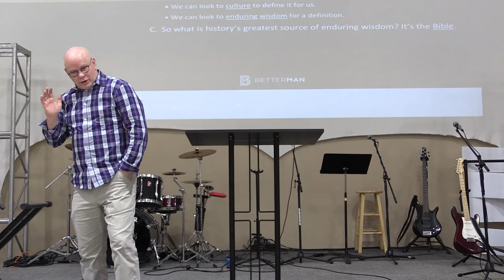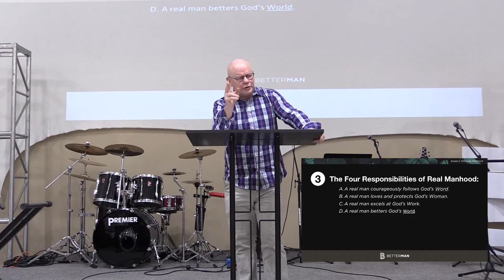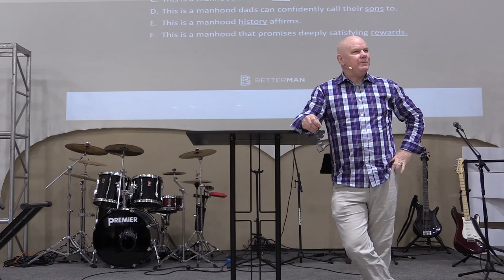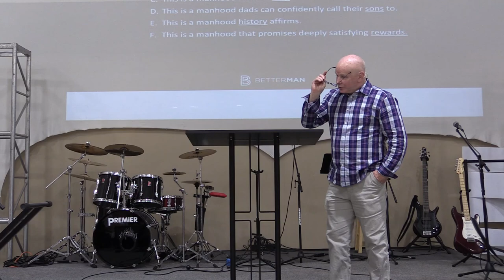BetterMan - Session 5